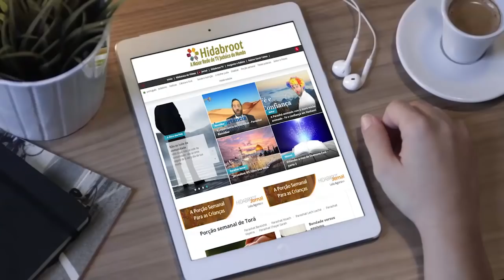Maior indústria do mundo: entretenimento, por que? - 47 - Hidabroot Brasil (2018)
A necessidade de relaxar e viajar cada vez cresce mais. Por que?